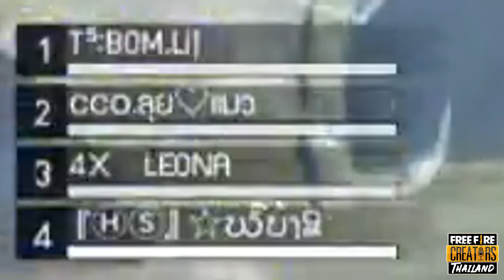[FFCTH] ชอบหนูหรอค่ะคะค่ะคะ | FREE FIRE HighLight #193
ลงคลิปวันหยุด 8.00 น. วันปกติ 18.00 น.(ลงวันเว้นวัน)